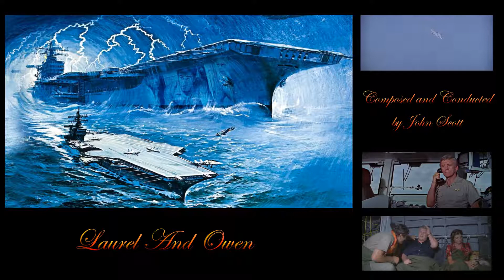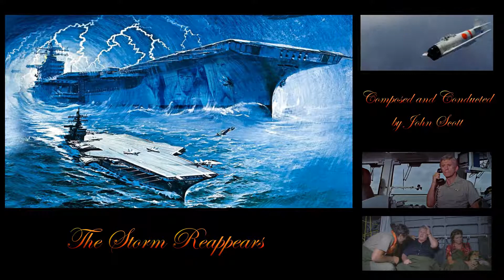THE FINAL COUNTDOWN - FULL MUSIC - Music by John Scott